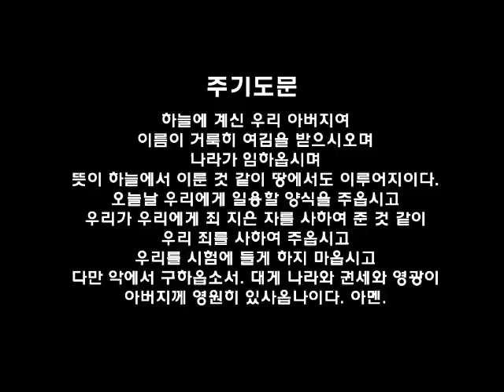필라한빛성결교회 새벽기도말씀 베드로전서 5장